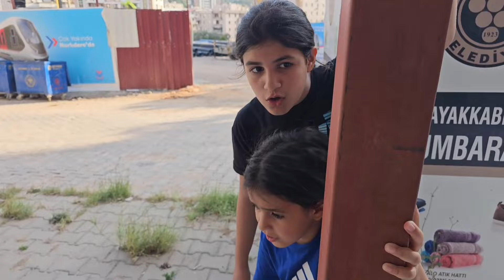OLAMAZ !! CARTOON CAT PEŞİMİZDE BİZİ TAKİP EDİYOR…دي دي ميدو - لولو | قناة وناسة